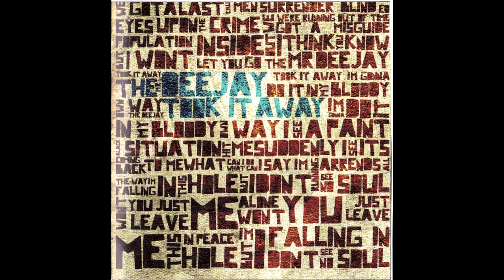Bunkface - The Mr. DJ Took It Away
Photo by Myo Afif Arshad collaboration with Ash Barker, Abd Rahim.
Album designed by Yunus Ismail and Fahmi Fabilah (ABSTRAX).
Lyrics:

We got a last call
Men surrender
Blinded eyes upon the crime
We were running out of time

We got a misguide population
Inside
But I think you know
But I won't let you go

The Mr. Deejay took it away
The deejay took it away
I'm gonna do it in my bloody own way

I see a paint black situation
Hit me suddenly
I see
It's coming back to me

I'm running errands all the way
I'm falling in this hole
But I don't see no soul

Won't you just leave me alone
Won't you just leave me in peace